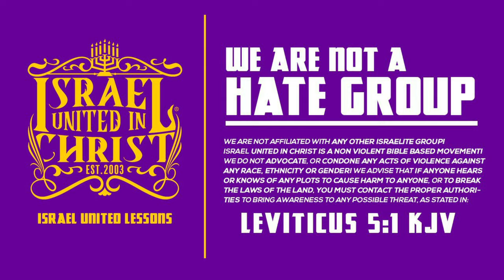Obey God And Your Wife Will Obey You